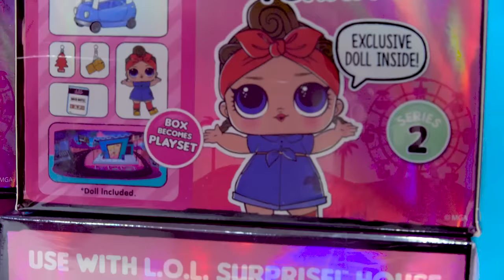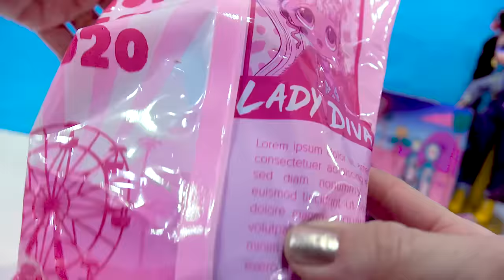OMG Surprise Open Music Festival Furniture Series 2 Blind Bags LOL Sets Video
Today in Cookie Swirl C's video: MGA very kindly has sent me the NEW LOL Surprise series 2 furniture sets. The sets have furniture for a cool 2020 Music Festival. Each set comes with the lil (big) sister to Busy B.B., Alt Grrrl, Miss Independent, and Candylicious. I hope you like the video.

◕‿◕ CookieswirlC's mission is to inspire creativity and spread positivity around the world  ◕‿◕